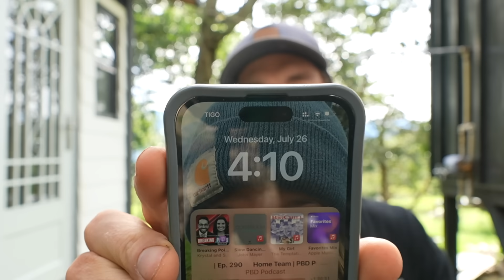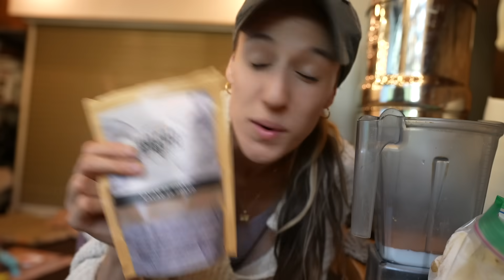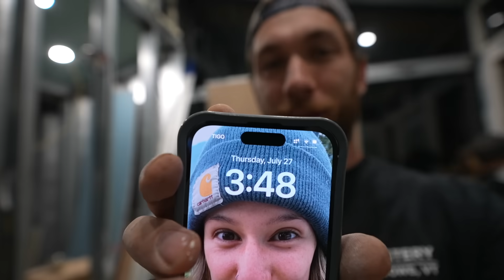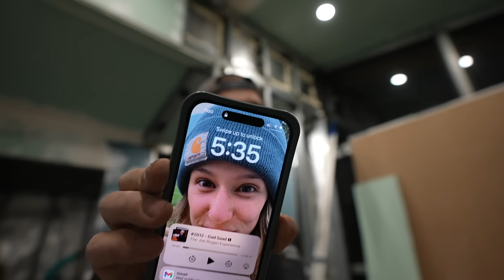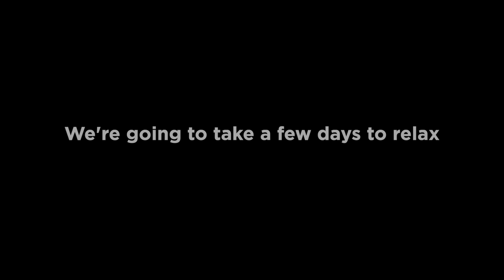THIS WAS THE HARDEST NIGHT OF OUR LIVES... living in panama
Get up to a year's supply of immune supporting Vitamin D + 5 individual travel packs, both FREE with your first purchase!